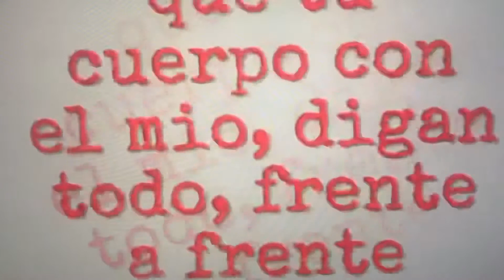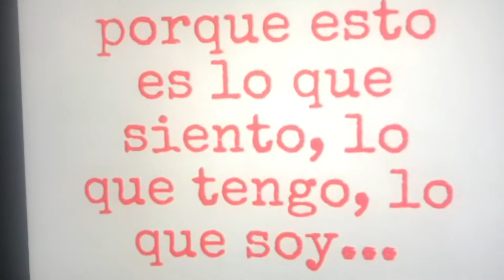Corazón Valiente 1 - Entrada (2012) (2013) Hasta (2019) Domingo , Mayo 26 , 2019